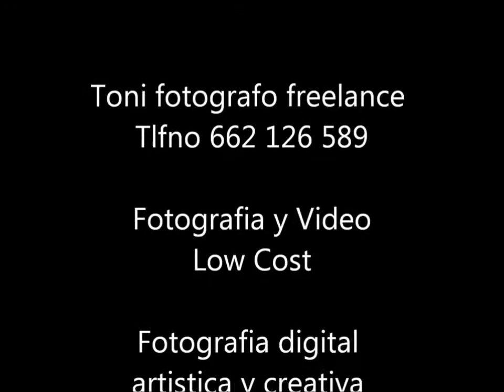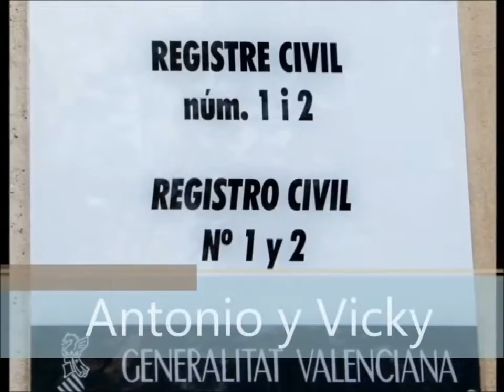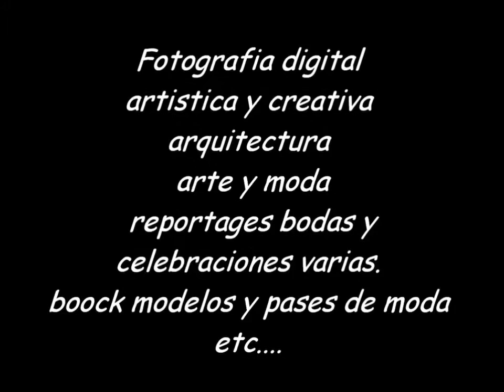fotografia y videografia produccion girona barcelona sitges lleida tarragona andorra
TC54PHOTO
VIDEO PROMO: fotografia

foto fotografo fotografia digital artistica eventos publicidad actor cine tv periodismo fotos de productos modelos creativos moda eventos bodas teatro girona barcelona sitges lleida tarragona castellon valencia campello alicante murcia albacete y resto españa y andorra